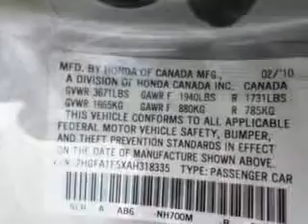2010 Honda Civic Treasure Coast Toyota Stuart, FL 34997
Honda Civic You will love this Alabaster Silver Metallic Honda Civic Sedan, equipped with a 4 Cylinder engine and an automatic transmission with 63,339 miles.
MILES: 63,339
VIN:2HGFA1F5XAH318335

5101 SE Federal Highway
Stuart, Florida 34997